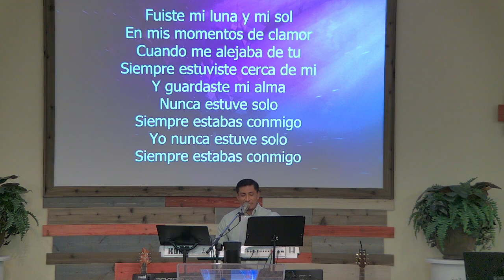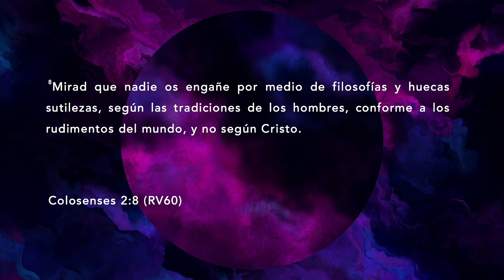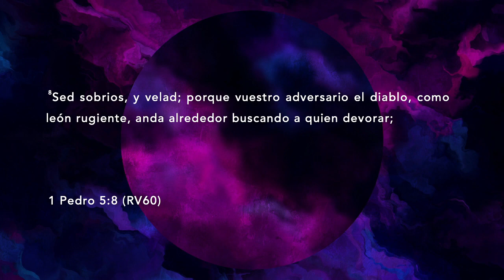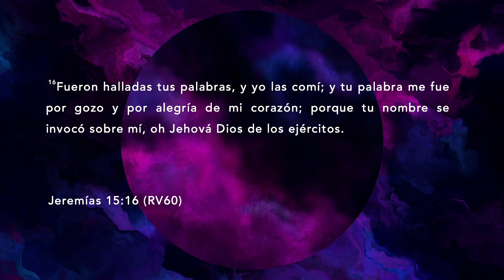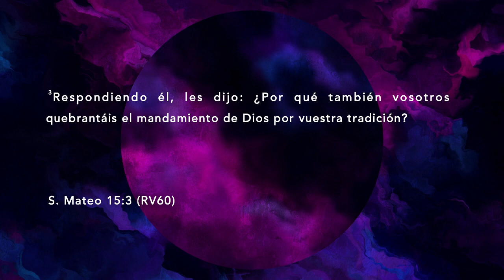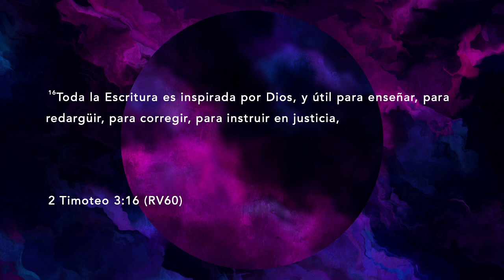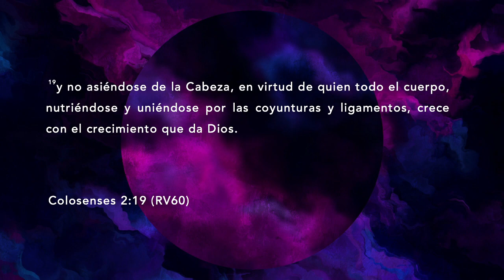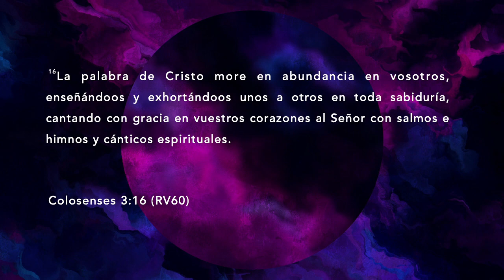"Nadie Os Engane" con hermano Misael Vides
Servicio del Domingo. 2/7/21.